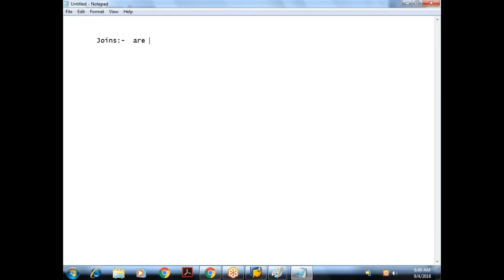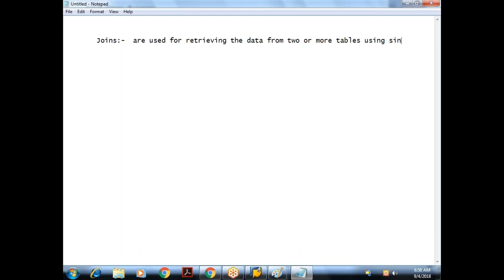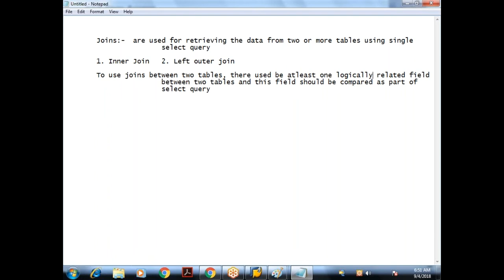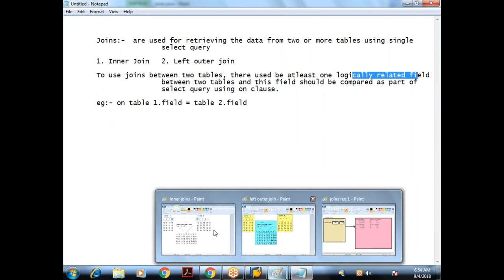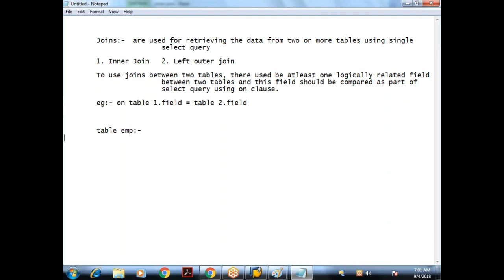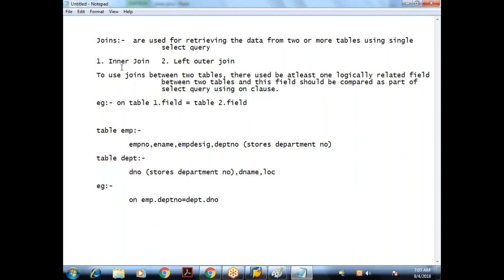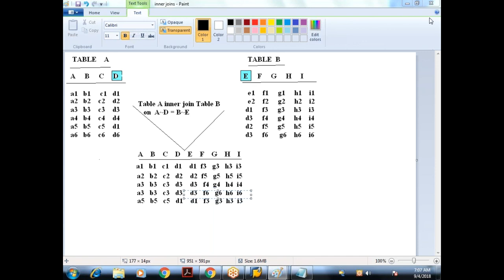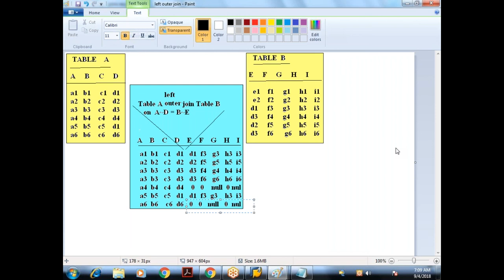37 Core ABAP- SAP